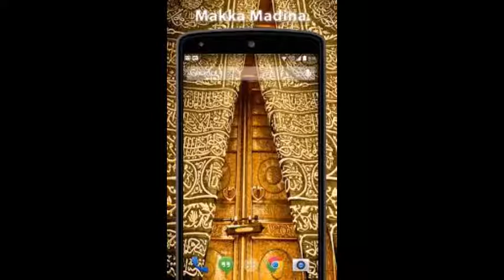MAJLIS KHAAS - HAZRATH MAULANA MOHAMMAD QAMAR UZZAMAN SAHEB ALAHBADI(DB),17-06-2021